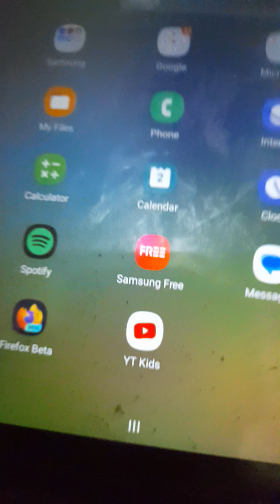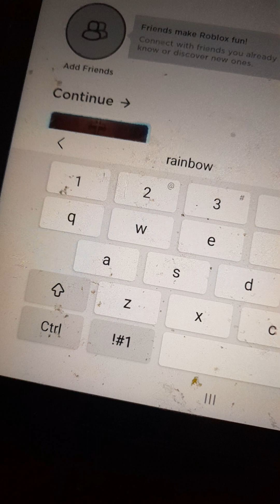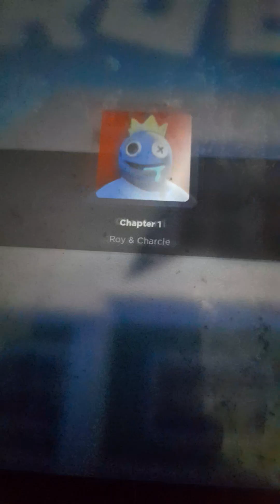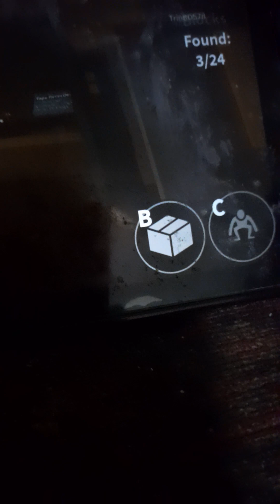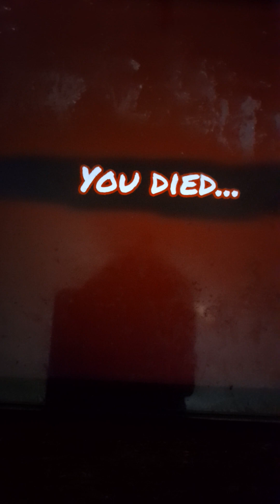playing Roblox on my tablet